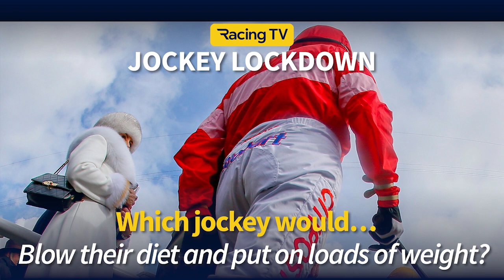Oisin Murphy - Jockey Lockdown - Racing TV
Oisin Murphy tells us who he'd be spending lockdown with from the weighing room.